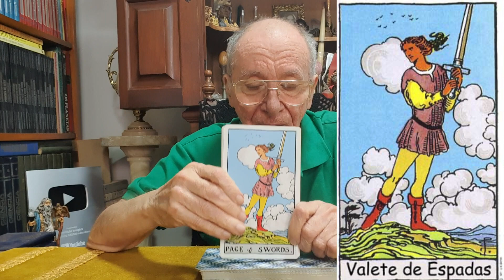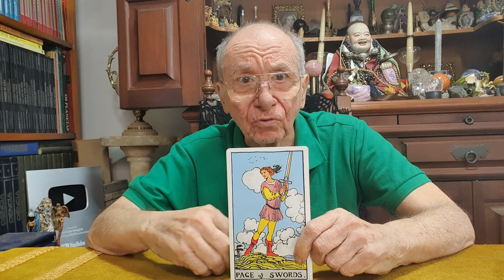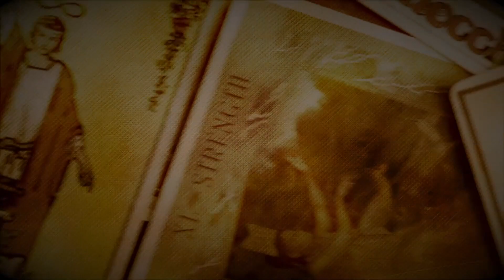Conselhos do Tarô - 372 - Magickal Tarot